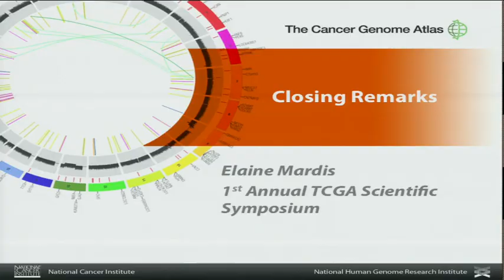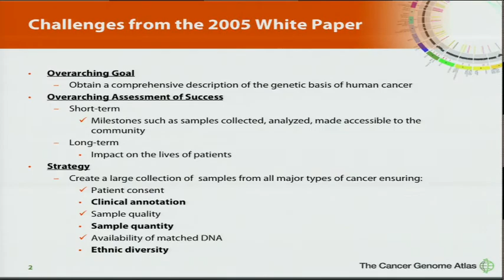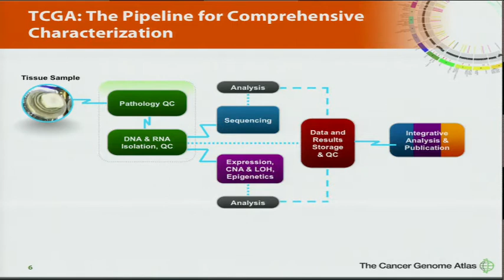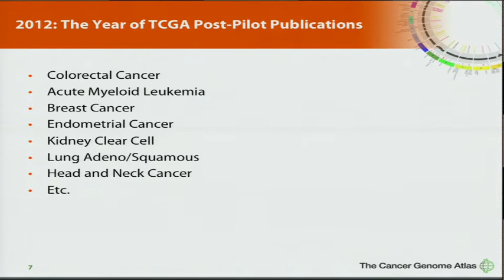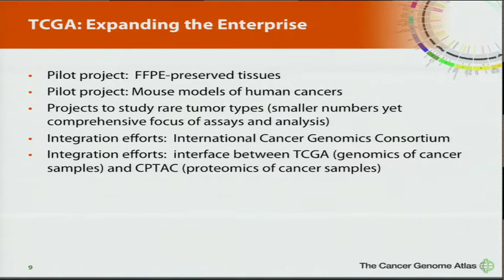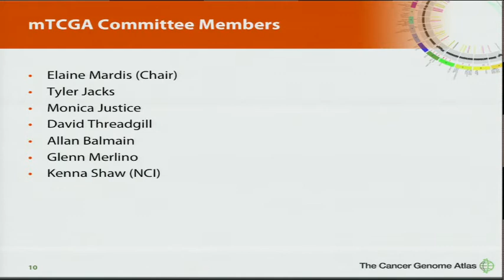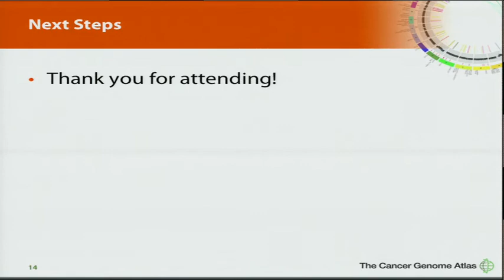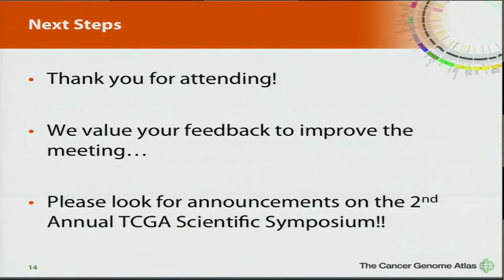TCGA Symposium, Closing Remarks - Elaine Mardis